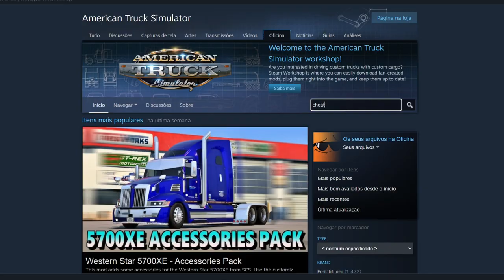American Truck Simulator - ganhar dinheiro rápido (crescer empresa)